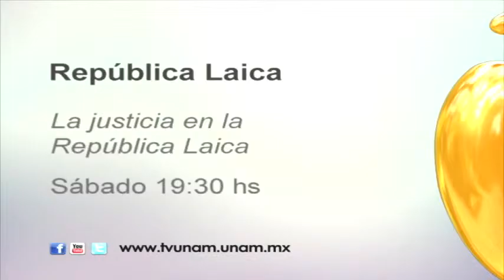Promo: sábado 15 agosto 19:30 República Laica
19:30 República laica
La justicia en la República Laica